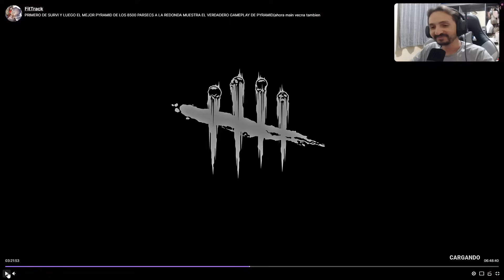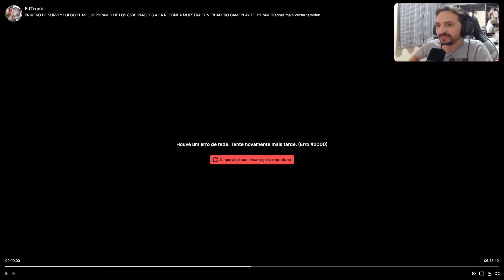O GRINGO deu RAGE QUIT e saiu REPORTANDO GERAL NA STREAK KKKK - REACT - Dead by Daylight